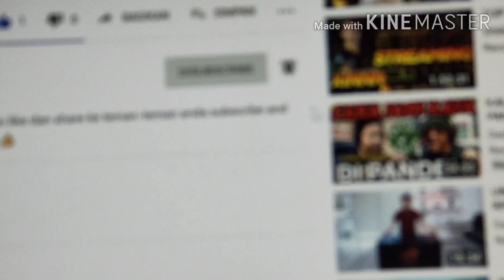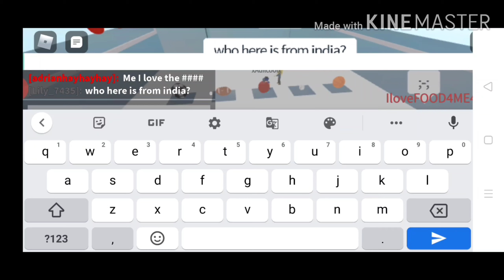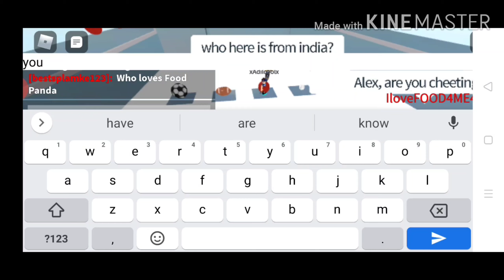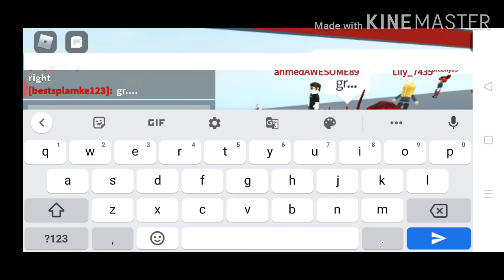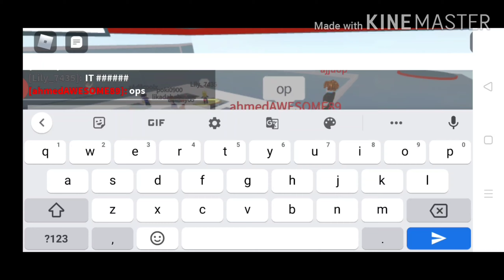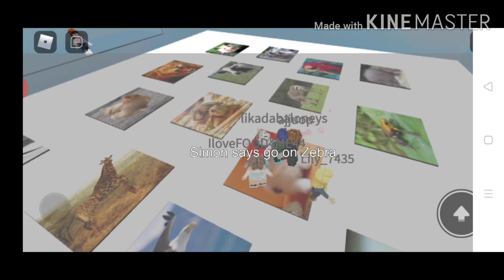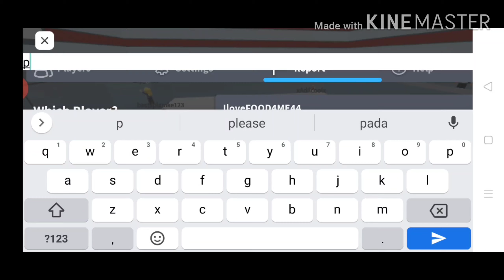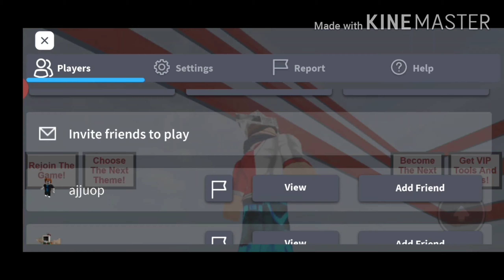Main roblox Simon saya #1